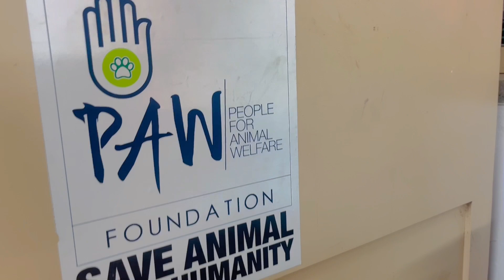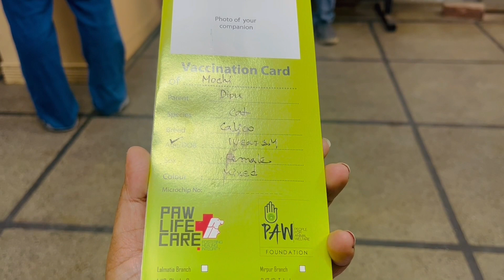Vlog#230 বিড়ালের ভ্যাকসিনেশন এর বিস্তারিত ভিডিও|| cat vaccination Bangla|| cat vaccination price